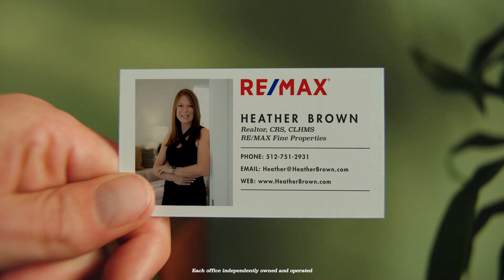The Tools of a RE/MAX Agent, Heather Brown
18 years experience has sharpened my Negotiation Skills- and I always go with my Gut while encouraging my clients to as well!
That's the sign of a RE/MAX Agent. Thinking about Buying or Selling? I want to Help!!!
Heather Brown
Realtor, RE/MAX Fine Properties | Austin, TX